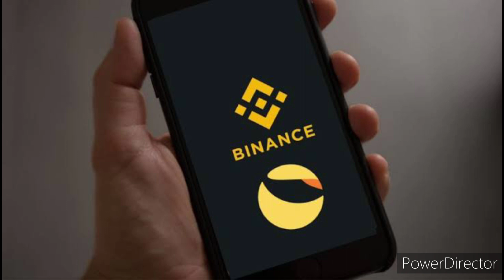TERRA LUNA - $1 BILLION SOON | LUNA TRENDING RIGHT NOW